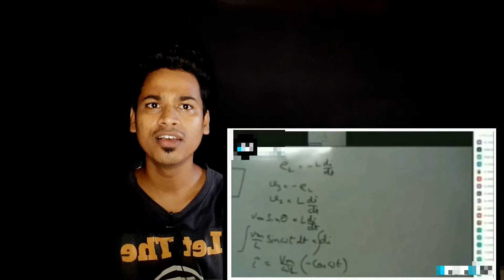Wah bete moj kardi |Trendy memes | Indian compilation |Reaction By Mr.Dk ' z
I do not have copyrights of this content this video ,original content is

I making this video for fun purpose.

Thanks for support and blessing me 🔥🔥😈🙏